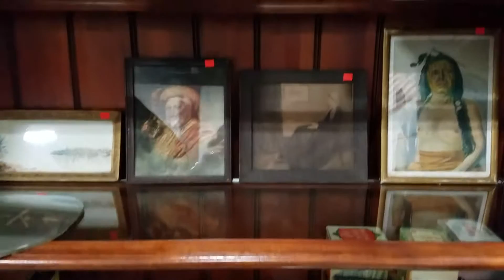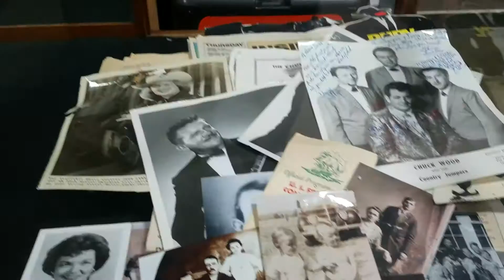Tools, Furniture, Fishing & More! Live Auction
Friday Feb. 10th
Preview 10:AM  Box Lots 4:PM  Auction 5:PM

Loads of great items in this auction, everything from Highboy Dresser, Ceramic Kiln, Tool Boxes Galore, Yard Tools, Metal Storage Cabinets, Vaseline Glass, Hand Tools, Power Tools, Routers, Giant Entertainment Cabinets that fit a Large Screen TV, File Cabinets, Antique Chairs, Drop Leaf Table, Antique Photo's & So Much More!
Facebook.co/soundauctionservice